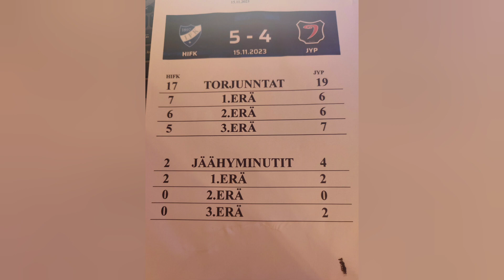Ke 15.11.2023 HIFK vs JYP liiga 2023 osa 19